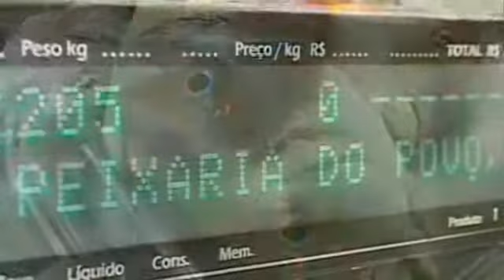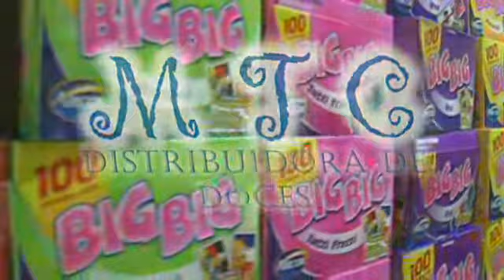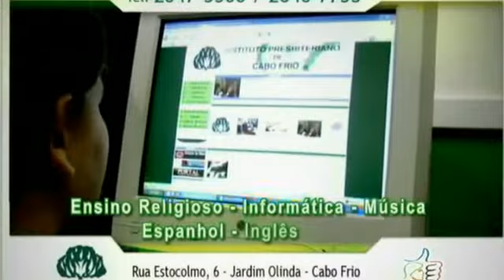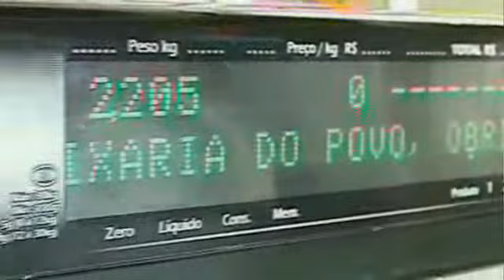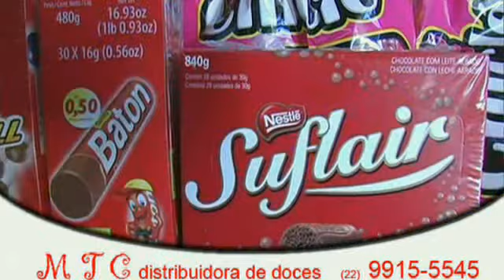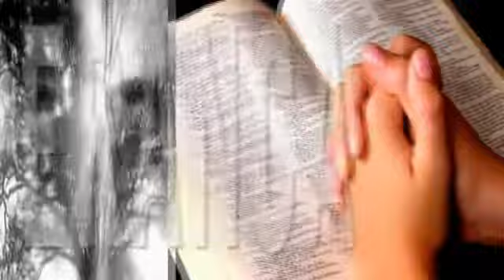PROGRAMA UMA PALAVRA DE FÉ E ESPERANÇA, N. 61 - Entrevista com o Rev, Edison Aguiar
Um programa da Igreja Presbiteriana de Cabo Frio, com entrevistas, apresentação de literatura, missões, oração, ministração da Palavra de Deus. Hoje: Uma entrevista com o Rev, Edison Aguiar